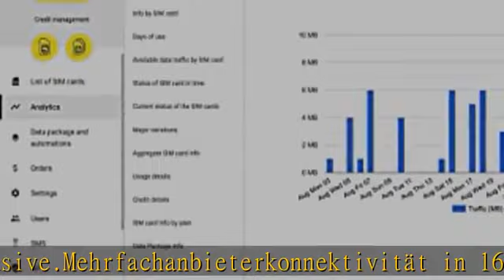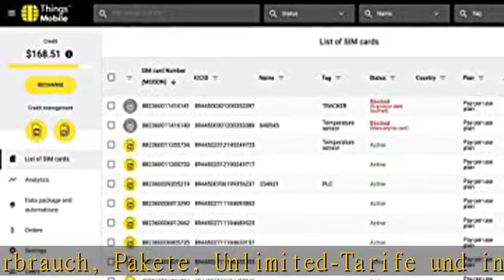SIM-Karte OBD / OBD2 GPS TRACKER - Things Mobile - mit weltweiter Netzabdeckung und Mehrfachanbiete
SIM-Karte OBD / OBD2 GPS TRACKER - Things Mobile - mit weltweiter Netzabdeckung und Mehrfachanbieternetz GSM/2G/3G/4G. Ohne Fixkosten und ohne Verfallsdatum. 10 € Guthaben inklusive